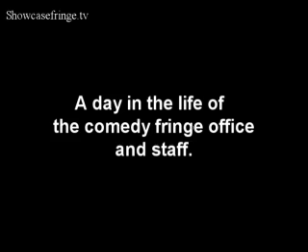Edinburgh festival 2007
The hard working staff at the fringe office need credit too, with out them there would not be any fringe to run away to.once a year..we love you all